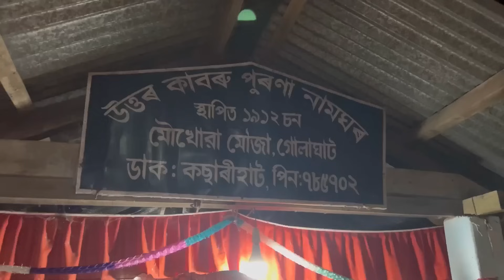মৰম লগা কনমানি পোৱলি Krisno য়ে চবকে কৰিলে বলিয়া❤️|| আজি Pinku নাৰদ Main😎|| Broklend boy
fb page my